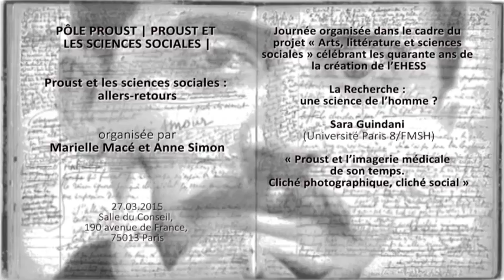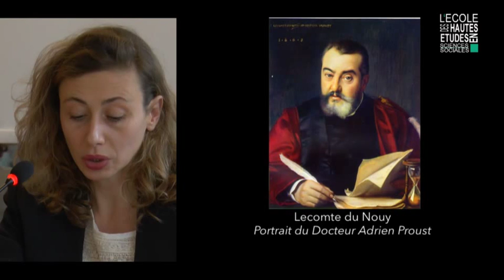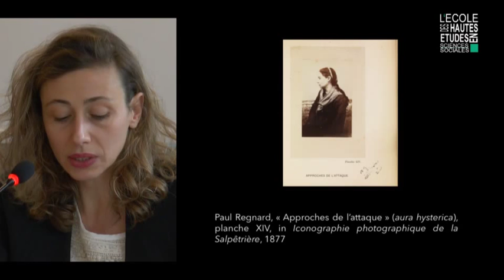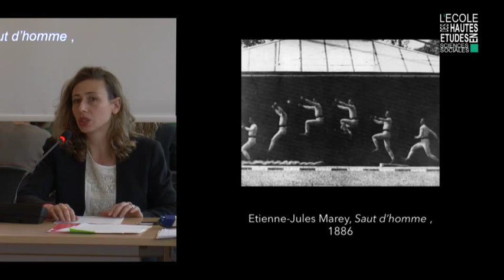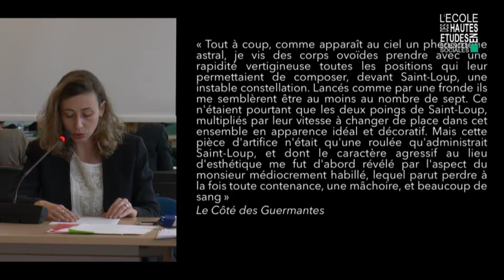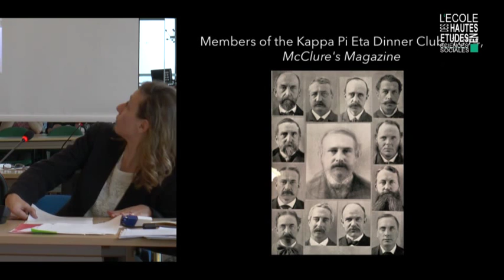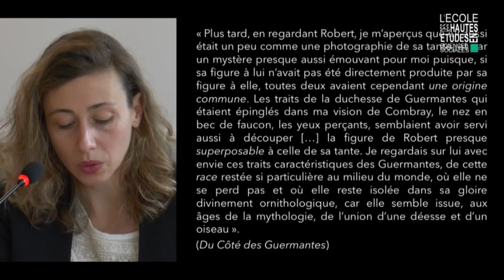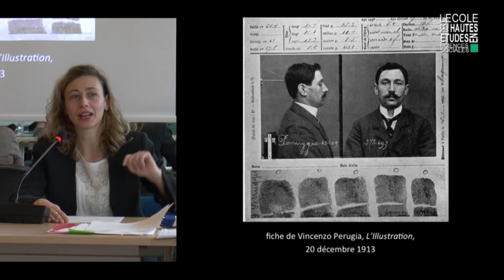« Proust et l’imagerie médicale de son temps. Cliché photographique, cliché social » Sara Guindani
"Proust et les sciences sociales : allers-retours" 27 mars 2015
Journée « Proust et les sciences sociales : allers-retours » est organisée par Marielle Macé et Anne Simon dans le cadre du projet « Arts, littérature et sciences sociales » organisée par Anne Simon et Marielle Macé - Pôle Proust, CRAL, EHESS-CNRS

En quoi l’œuvre de Proust peut-elle inciter les chercheurs en sciences humaines et sociales à modifier leurs façons d’appréhender la réalité ? En retour, que peuvent nous apprendre ces sciences sur le texte proustien ? Un colloque, intitulé « Proust et les sciences sociales : allers-retours », s’inscrivant dans la série Arts, littérature et sciences sociales, se tiendra le 27 mars 2015 pour envisager ces questions croisées et explorer, à travers elles, la complexité, la difficulté parfois, des rapports entre littérature, philosophie et sciences sociales. Rencontre avec ses deux organisatrices, Anne Simon et Marielle Macé, toutes deux chercheuses au Centre de recherche sur les arts et le langage (CRAL) de l’EHESS.